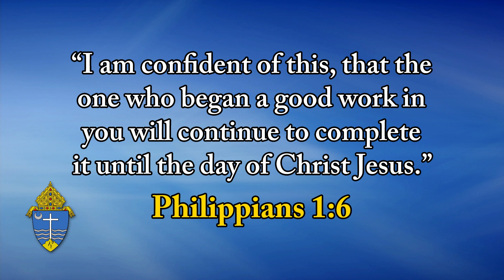Top O' The Morning - June 3, 2024